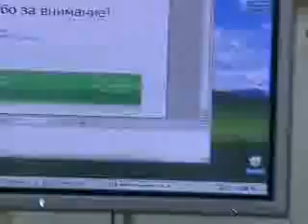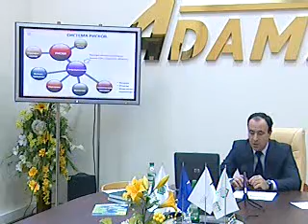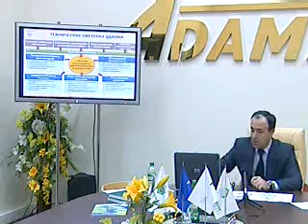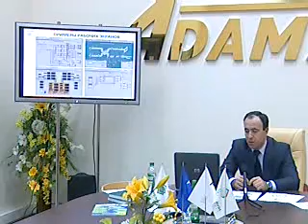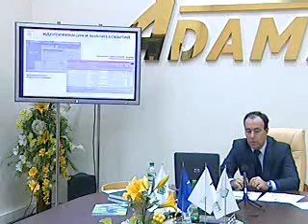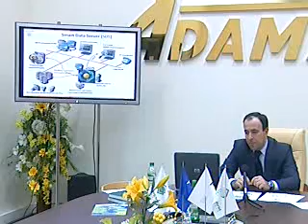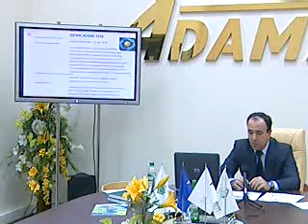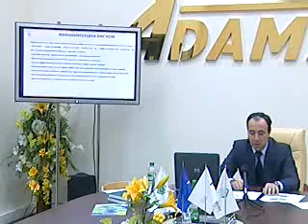ИТ-форум 2009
Форум "Инструменты для эффективного управления бизнесом" состоялся 31  октября 2009 года в онлайн-режиме
Контроль и управление техническими рисками при эксплуатации инженерных систем здания. Олег Разумовский, Директор по развитию бизнеса ООО "Смартматик". Совместно с SICenter.